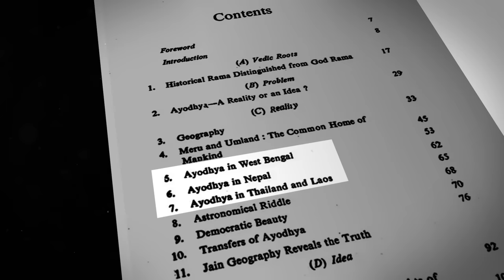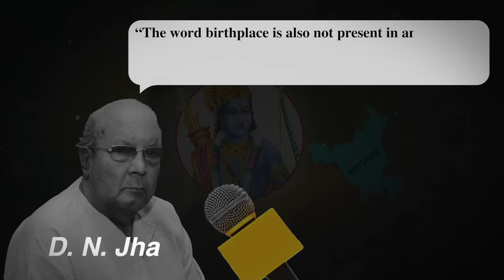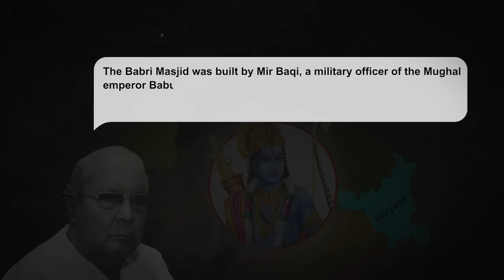Ram नेपाली थे या अफगानी? Ayodhya में नहीं जन्मे थे? | Ram Mandir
If I tell you that Ram was not born in Ayodhya, you won't believe it. Because there has been a Supreme Court debate about the birth, the demolition of Babri Masjid by Babar, making it challenging to trust the details of his birth. However, I am not making baseless claims, nor is this a product of my imagination. Instead, history states otherwise. Ram's birth did not occur in Ayodhya but in Herat, Afghanistan.

Numerous claims have been made regarding Ram's birth. One recent claim surfaced during the time when the process of acquiring land for the construction of the Ram Temple in Ayodhya was underway. This claim came from our neighboring country Nepal. Thori, located approximately 243 kilometers from Ayodhya in Uttar Pradesh, is in Nepal. Nepal's Prime Minister KP Sharma Oli stated that Lord Ram's birthplace is not Ayodhya but Thori near Birgunj in Nepal. He added that Lord Ram was not Indian but Nepali. The true Ayodhya is not in India but in Birgunj, Nepal. Ram Mandir Ayodhya.